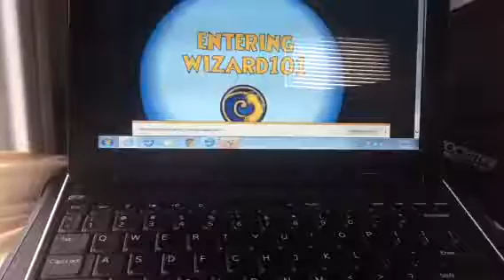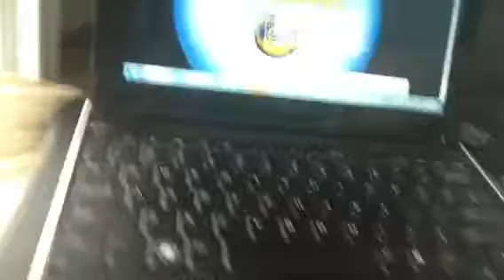I'm selling my wizard101 account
I used to play this along time ago.